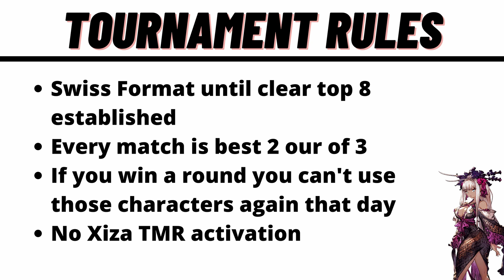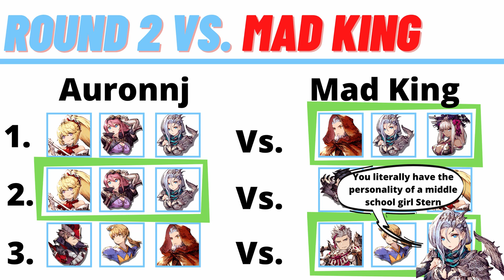Vinera Cup Round 2: FFBE WOTV manual pvp tournament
Aileen and Adelard lead their squads back onto the arena for round 2 of the Vinera cup.   Today's match features Auronnj vs. MadKing